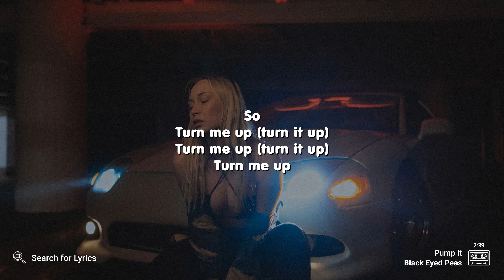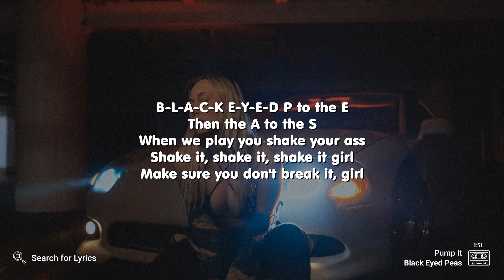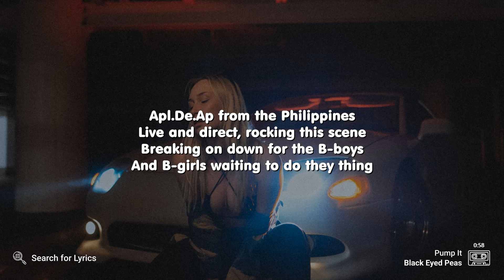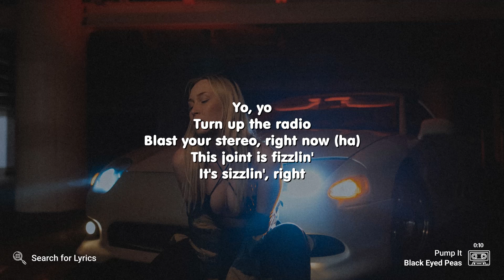Black Eyed Peas - Pump It (Lyrics for Desktop)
("Pump It" for the Mobile screen)

Video Details
Artist: Black Eyed Peas
Song: Pump It
Background: Photo by Jayson Hinrichsen on Unsplash